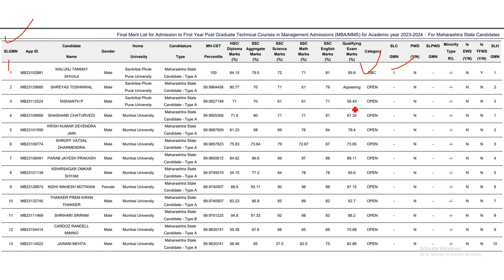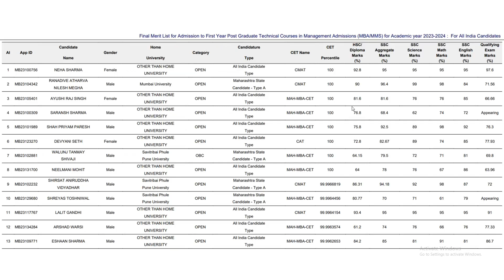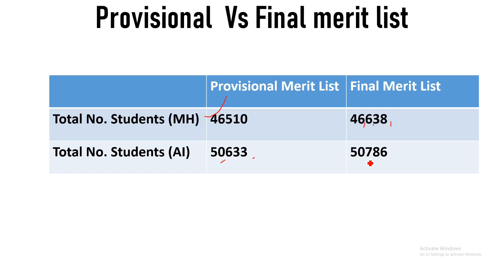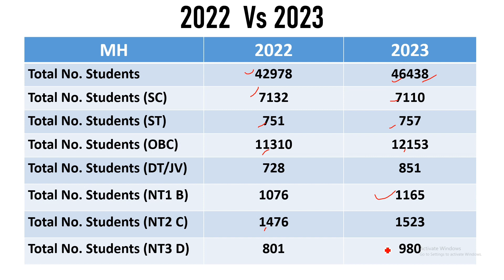MBA/MMS 2023 : FINAL MERIT LIST ANALYSIS